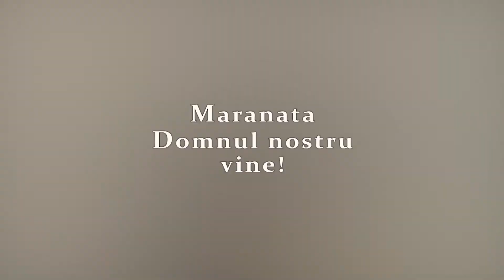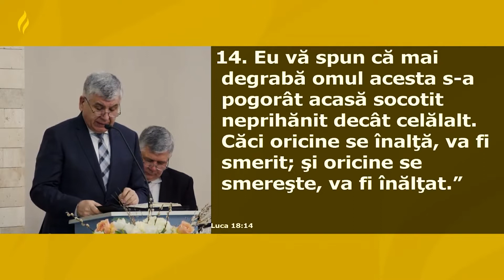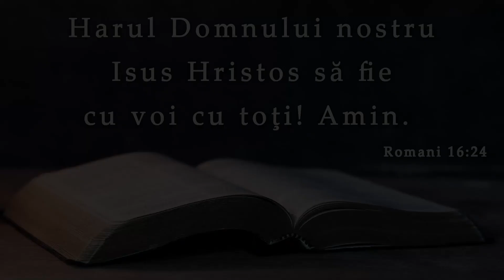Relu Moldovanu || Renunțarea la iluziile religioase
SURSA: Biserica penticostală Nr.1 Carpați, Cluj-Napoca, 06 februarie 2022